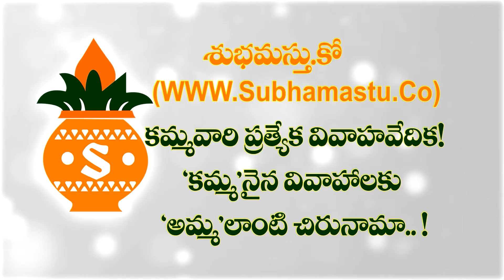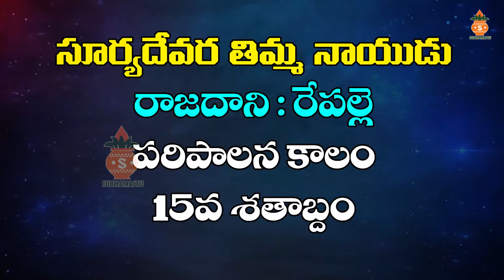రేర్ వీడియో - 'చరిత్రలో కమ్మ చక్రవర్తులు, మహారాజులు, పాలకులు'| సౌజన్యం - చరిత్రకారుడు గణేష్ ఏపూరి